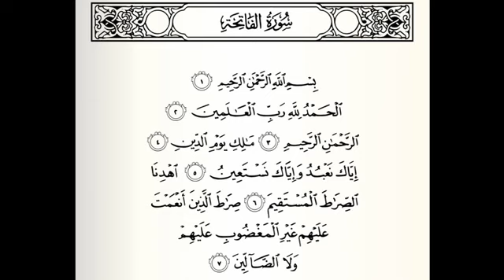Tafsir de la Sourate al fatiha par la voix de l'imam Yahya Mahmoud Diallo تفسير السورة الفاتحة